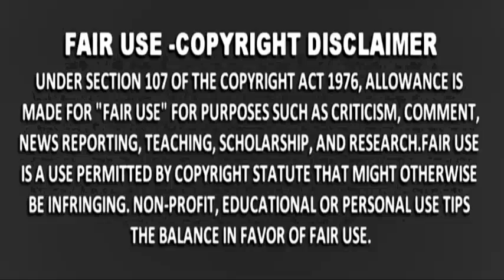SPOX ROQUE INILAHAD SA PUBLIKO MAGIGING 1 YEAR ANG EXTENSION NG MARTIAL LAW SA MINDANAO!